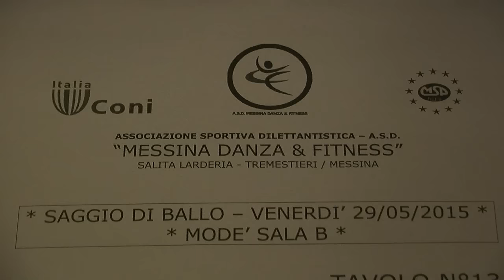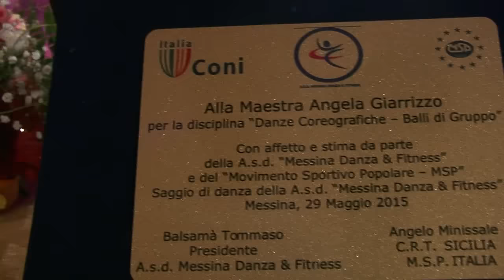Saggio 2015 Paladanza Modè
29 maggio 2015. Video Matteo Arrigo